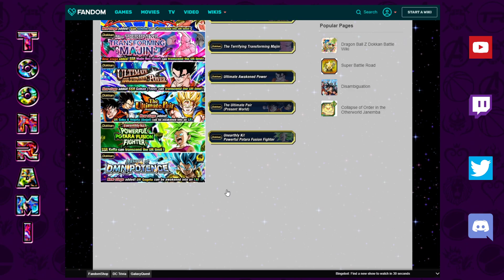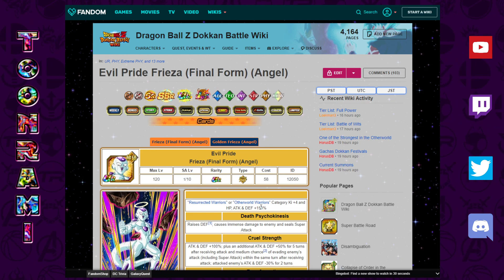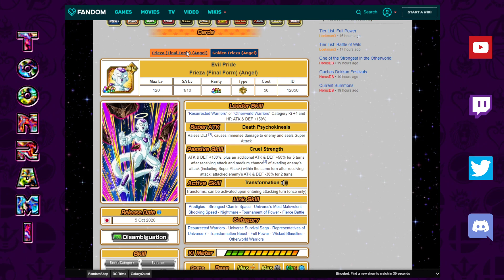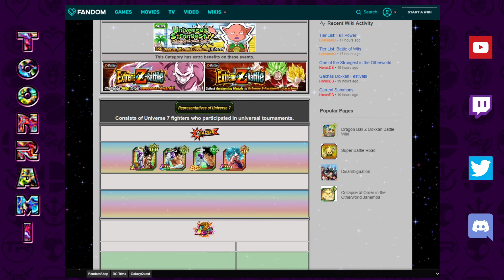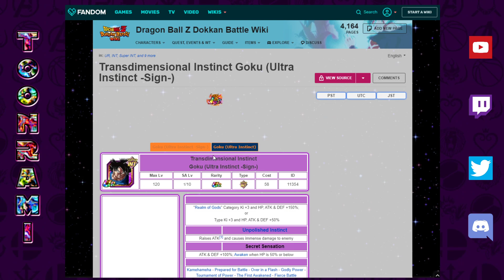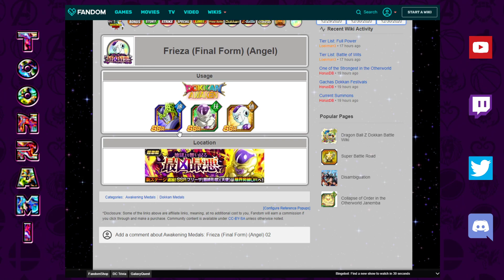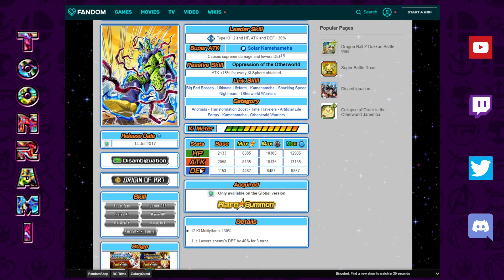OOOOOHOHOHOHOHOHO He is here.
Video Title: OOOOOHOHOHOHOHOHO He is here.

Images:
Maxiuchiha22